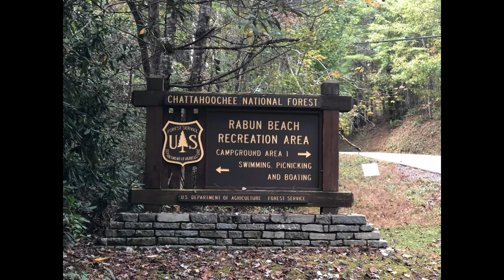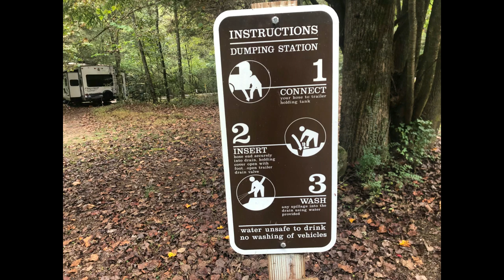Lake Rabun Beach - near Tallulah Falls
Lake Rabun Beach Recreation area review.  This is a beautiful area and I would recommend it.  It's about 25 minutes from Tallulah Falls.  This is a great campground in NE GA.  It is very clean and accessible.  There is a great area for swimming and kayaking if you choose here to camp as well!